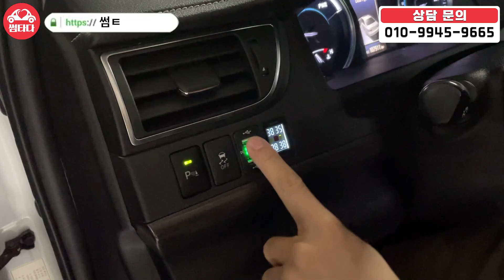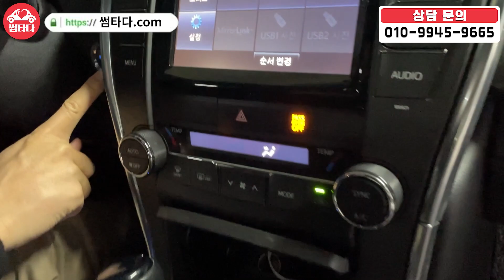ES는 너무 비싸니까ㅠ 근데 ES와 동일한 플렛폼인데 천만원대?! 거짓말아닌 세계 판매량 1위 하이브리드! 원조의 품격은 당연히 다릅니다!